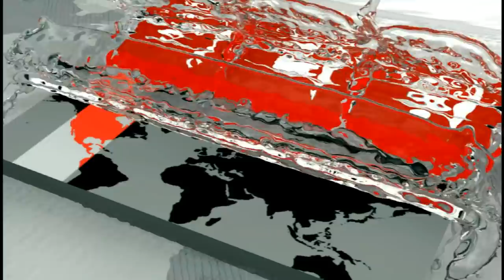'সকল অপকর্মের বিরুদ্ধে কঠোর অবস্থানে প্রধানমন্ত্রী' | Obaidul Quader | Somoy TV